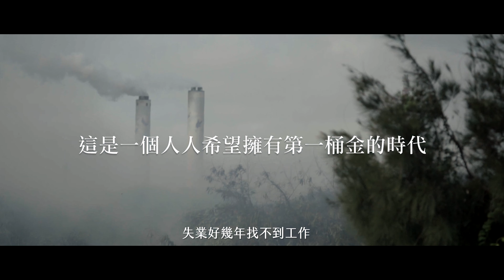【2.5 x 25 x 25 影像抗空污行動】18/詹皓中/後世人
▲導演簡介：
    大學時期研讀社會工作，臺南藝術大學音像紀錄與影像維護研究所畢。關注社會角落，並偏好社會寫實電影，在紀錄片創作與紀實攝影中並進。曾入圍金穗獎、南方影展、台北電影節等國內影展。作品《在雲裡》曾獲2018台北電影節社會公義獎，《框裡的你》入選台北電影節「明日．台灣」單元。
    2016參與反空污影像行動《脫口罩 找藍天》，現長期關注臺灣空污問題。

▲作品簡介：
    2025年，能源轉型跳票，反倒更為依賴燃煤發電，偏頗的經濟發展導致貧富差距極大化，年輕人就業不易，自殺時有所聞 ; 政府為了挽救年輕人，推行了「第二人生」方案，鼓勵補助仍正向面對人生的年輕人，只要在30歲以前提供政府一百萬元，政府五年後將返還一千萬元，但，首先你要有一百萬。
    失業僅靠回收生活的天保，靈機一動，決定將所有的積蓄投入一張保單，千萬靠自己。